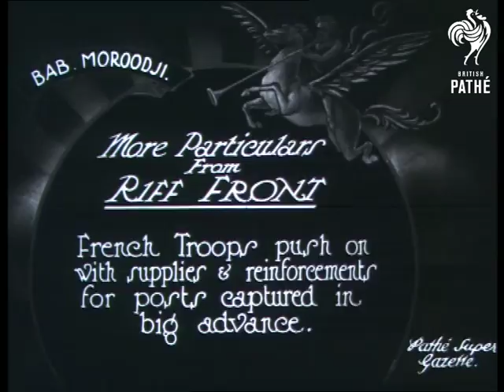More Pictures From The Riff Front (1925)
Item title reads - More pictures from Riff Front.  French troops push on with supplies and reinforcements for posts captured in big advance. Bab Moroodji, Morocco.

L/S of troops and pack horses making their way down a hill.  M/S as stretchers are carried between two men.  M/S of two men sat on either side of a pack horse.  M/S of a man in one of the seats.

Intertitle - 'Prisoners of War.'

M/S as men walk along with their ankles shackled so they can only just walk, they carry buckets and jugs between them.  M/S of prisoners with their ankles in shackles, they are also chained together round the neck.  C/U of one of the prisoners.

Note: this item is blue tinted, there is a black and white version with the same title and footage in G 1208 on *PM0412*
 FILM ID:422.25